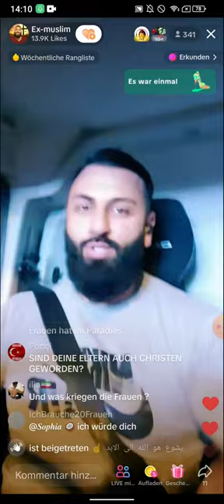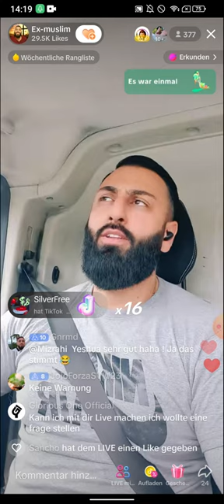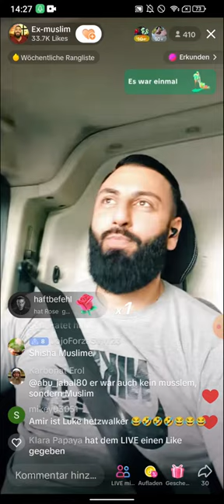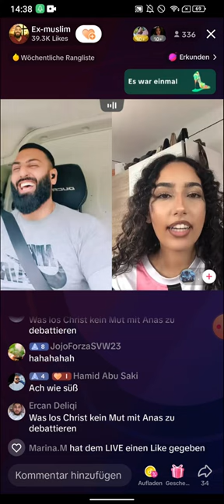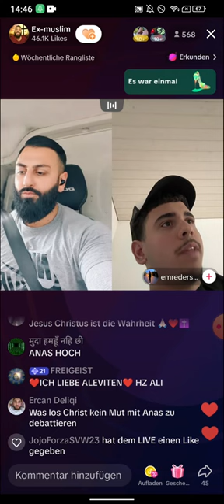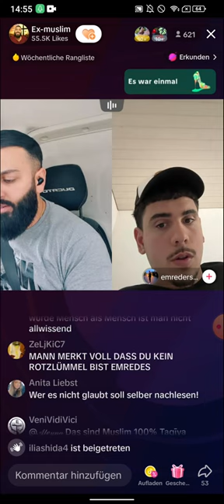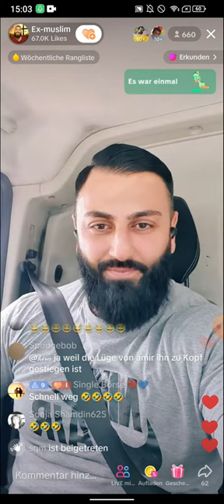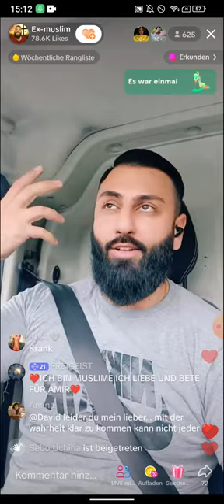EX MUSLIM AMIR - Was macht sie da!? Ihr ernst?? 🤣TEIL 2 25.05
(EXMUSLIMEUNDCHRISTENBESTOF)

Als ich meinen Arbeitsweg antrat, war ich bereit die Welt mit meinem Wissen zu beeindrucken. Als ex-muslimischer Doktor im Islam hatte ich mich entschlossen auf YouTube aufzuklären und dass Evangelium zu verbreiten. Ich war der allwissende Amir der die Wahrheit erkannt hatte und nun mit Leidenschaft die Botschaft von ✝Jesus Christus verkündete.

Mit einem breiten Grinsen 😊auf den Lippen und voller Vorfreude setzte ich mich in mein Auto. Doch schon bald wurde mir klar dass mein Arbeitsweg nicht immer so glatt verlaufen würde wie meine theologischen Debatten. Eine ständige  Hetzjagd begann auf den Straßen, als würde jemand versuchen, mich aufzuhalten. Ich spürte den Druck und die Anspannung, doch mein Glaube gab mir die nötige Kraft, um standhaft zu bleiben. So hielt ich jede Debatte stand.

Auch in meinen Videos ,wurde ich mit Hohn und Kritik konfrontiert. Diejenigen, die meine Botschaft nicht akzeptieren wollten,versuchten mich zu diffamieren und zu hetzenn. Doch ich ließ mich nicht einschüchtern. Mit fester Stimme und einem klaren Blick konterte ich ihre Argumente und verteidigte meine Überzeugungen.👼

Neben den muslimischen Diskussionen war auch das Thema Christentum ✝ein häufiger Bestandteil meiner Videos. Ich beleuchtete die Unterschiede zwischen den beiden Religionen und betonte immer wieder, dass nur Jesus der wahre Gott 👼ist und nur er die Rettung bringt. Die Leidenschaft, mit der ich meine Botschaft vermittelte, ließ die Zuschauer gespannt an ihren Bildschirmen kleben.

Obwohl meine Arbeit als ex-muslimischer Doktor im Islam 👨‍🔬herausfordernd war, hatte ich immer Spaß dabei. Die Freude, die ich dabei empfand, die Wahrheit zu verbreiten und Menschen zum Nachdenken anzuregen, war unbeschreiblich. Mein Arbeitsweg war nicht immer leicht, aber ich wusste, dass ich meinen Zweck erfüllte und das gab mir die nötige Motivation, um weiterzumachen.

Als ich den Schlüssel🗝 aus der Zündung zog und mein Auto verließ, war ich erfüllt von Dankbarkeit. Ich wusste, dass ich meine Mission fortsetzen würde, um die Welt zu inspirieren und die Botschaft von Jesus Christus zu verbreiten. Ich war der ex-muslimische Amir, der Aufklärung suchte, der die Wahrheit erkannt hatte und bereit war, sie mit der Welt zu teilen.